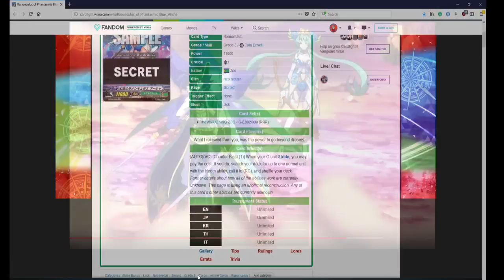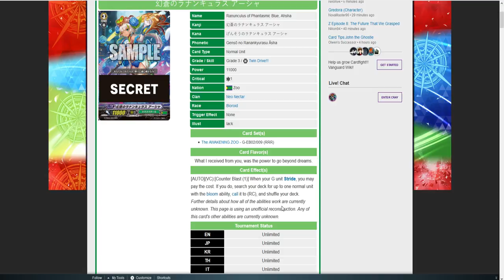Cardfight Vanguard Episode Review (GZ #8)